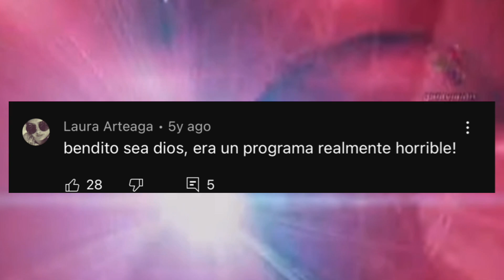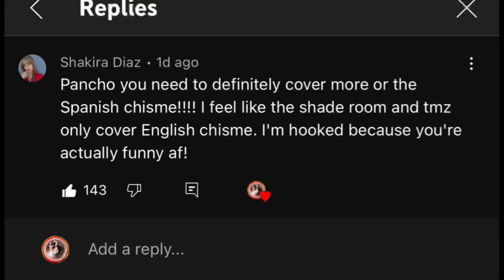12 CORAZONES THE REAL REASON IT ENDED… WHAT HAPPENED!?